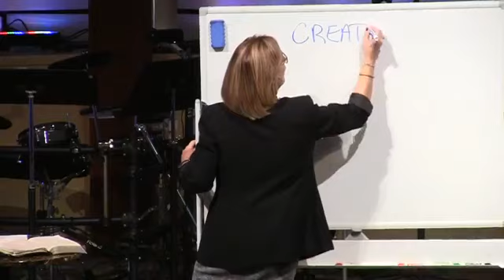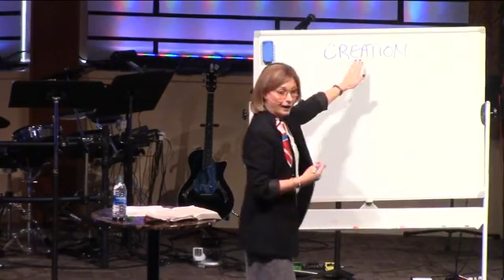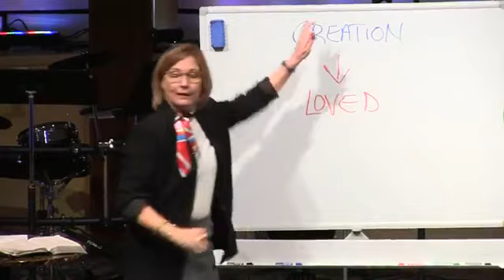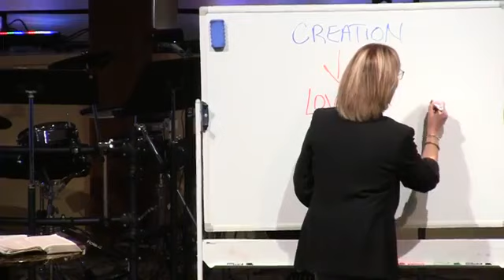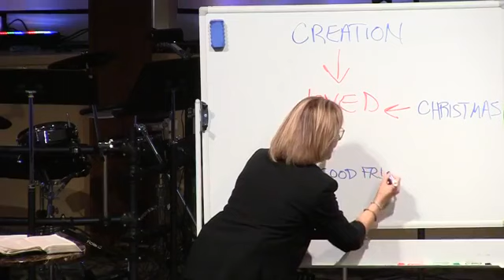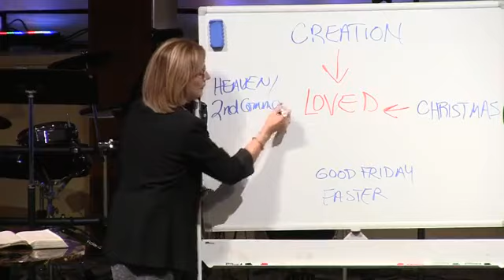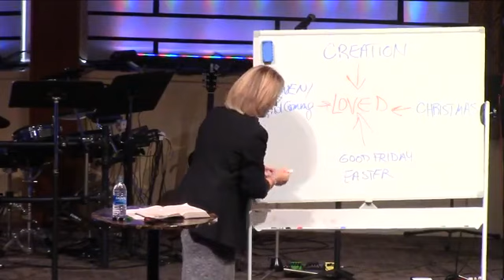February 14, 2021 Worship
Guest speaker Dr. Anita Eastlack, Director of the Division of Church Multiplication and Discipleship for The Wesleyan Church. Holy Communion was practiced today due to last week's inclement weather.